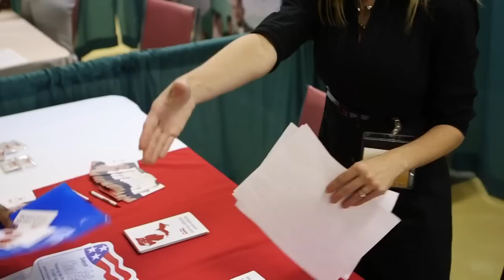Detroit Economic Empowerment Summit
You are the solution to the world's problems. A change is coming.